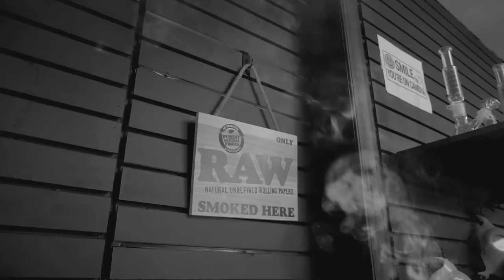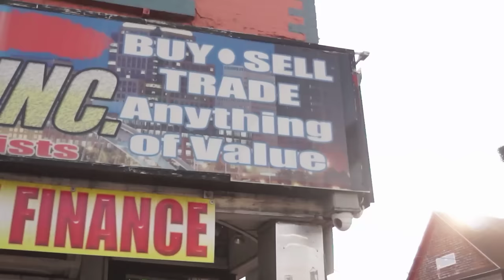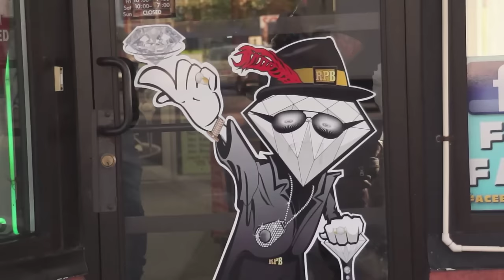JO DAGENAIS VS JASMINE JASUDAVICIUS 125 LB RAGE IN THE CAGE 3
JO DAGENAIS VS JASMINE JASUDAVICIUS
125 LB
 RAGE IN THE CAGE 3